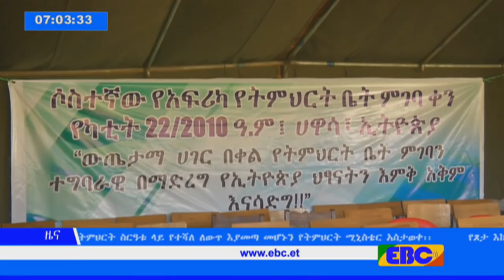EBC አማርኛ የቀን 7 ሰዓት ዜና…የካቲት 25/2010 ዓ.ም